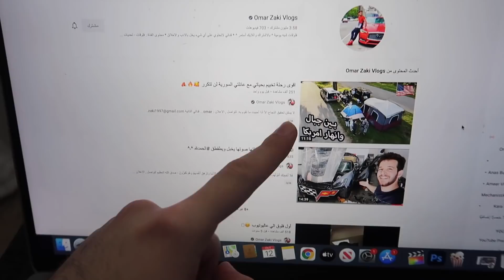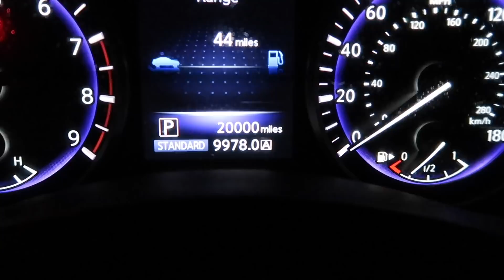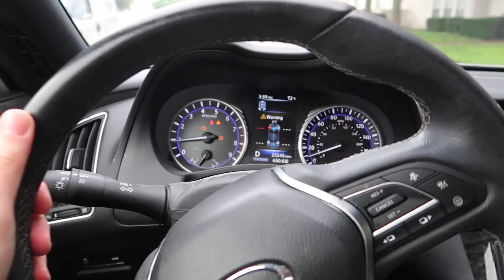الوحش الاحمر ضد مرسيدس amg e63 سباق الياباني ضد الالماني 🔥✌️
"الموت مع الصدق خير من الحياة مع الكذب"